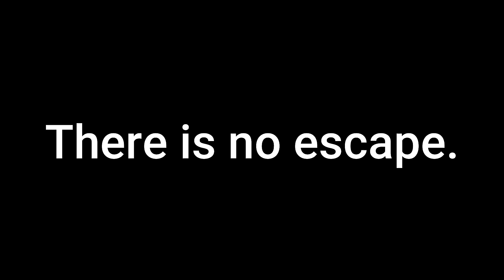Darth Vaders Hunts Down Jedi: Blade and Sorcery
Darth Vader tracked down a Jedi Master to a bounty hunter village where the Jedi master hid. When Vader showed up the towns people fought him to save the Jedi.